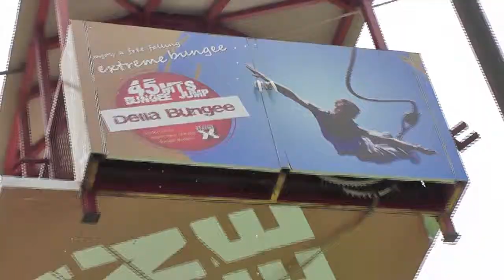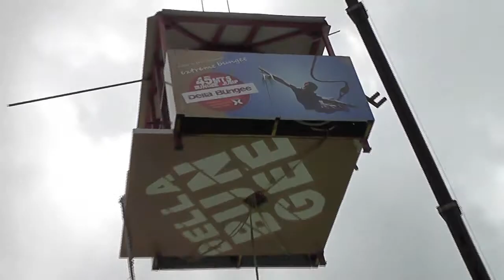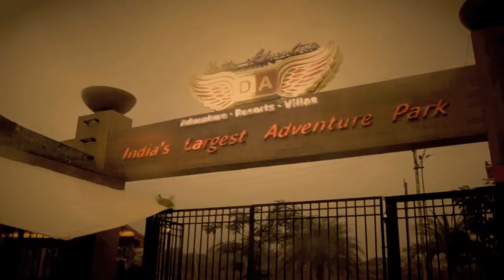Della Bungee - Vishwa Hapaliya - 29 Aug 2013